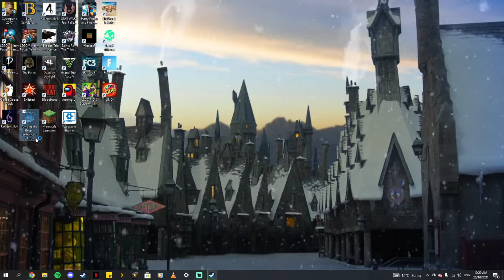FINDING JIGSAW PIECES WITH TED B! AMONG THE SLEEP PART 2